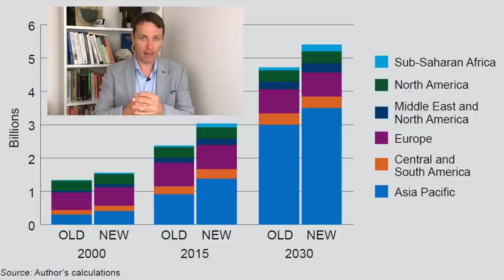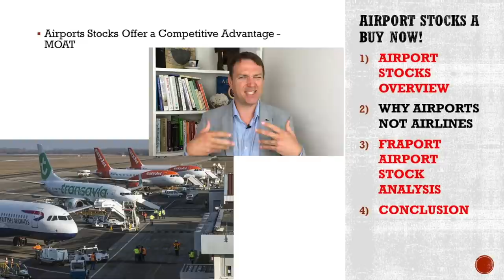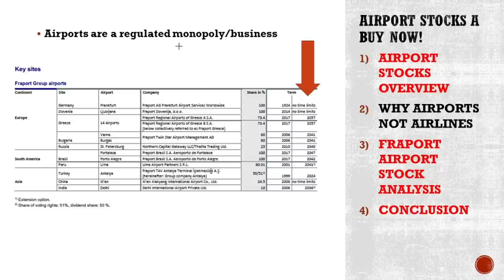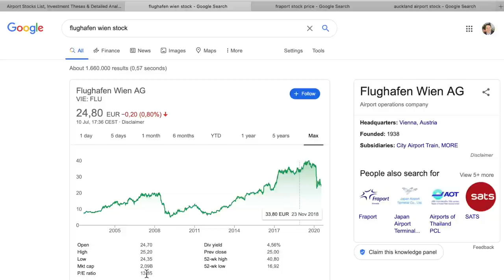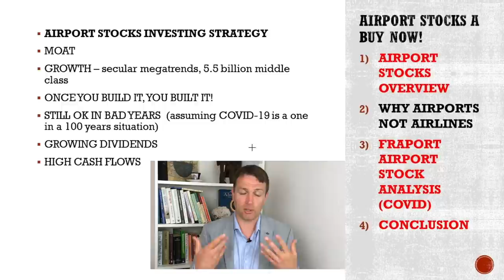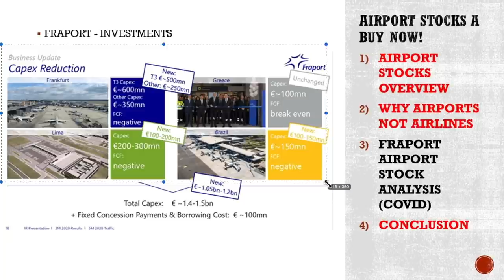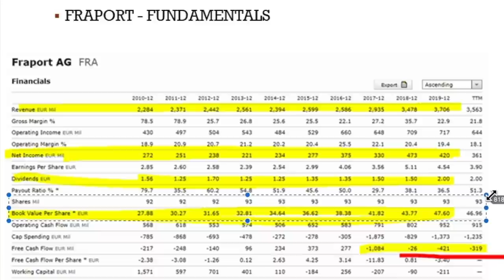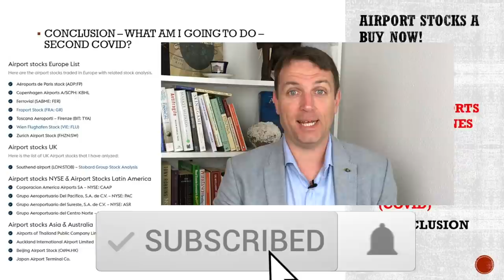Airport Stocks Are A Buy - Not Airline Stocks - FRAPORT STOCK ANALYSIS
Many have been attracted by Airline stocks recently, but to get exposure to the travel growth mega trend, perhaps it is better to look at Airport stocks. Airport stocks are better than airline stocks because some airports offer a moat, something that no airline offers.
Plus, airport stocks are cheap as airport stock prices fell in the same way as airline stocks. Given that you can own an airport for the next 100 years, get the dividend and exposure to growth that is expected to be at 4.5% per year over the next 20 years, it might be interesting to get exposure now when airports stocks are down due to the covid-19 interruption.

0:00 Airport stocks a buy
2:26 Airports have moats
10:45 Fraport stock analysis
17:22 My strategy

Are you a sophisticated investor looking for in depth, independent stock analyses for investing ideas?Here is my independent stock market analysis and research! STOCK MARKET RESEARCH PLATFORM (analysis, stocks to buy, model portfolio)

I am also a book author:
Modern Value Investing book: